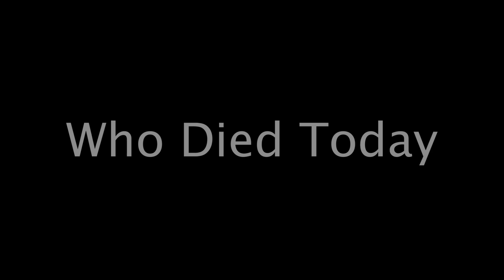Actress Who Died Today 26th March 2024 - Passed Away Today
We have sharing the latest news about today's deaths. Actors and actress who died today on 26th March 2024.

Passed Away Today
Kay Benbow
Humphrey Campbell
Paula Weinstein
Fritz Wepper
Def Rhymz
Péter Eötvös
Eli Noyes
Ulf Georgsson

MUSIC CREDIT
-The End & Day 7